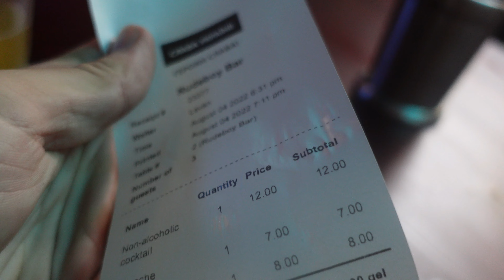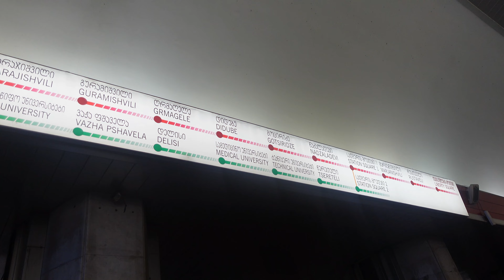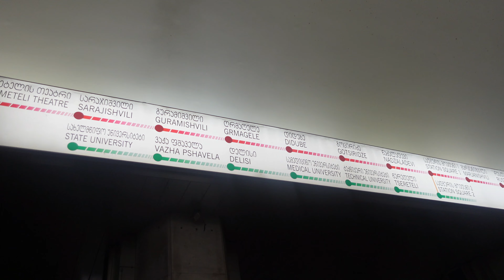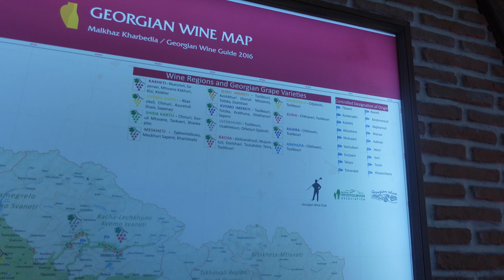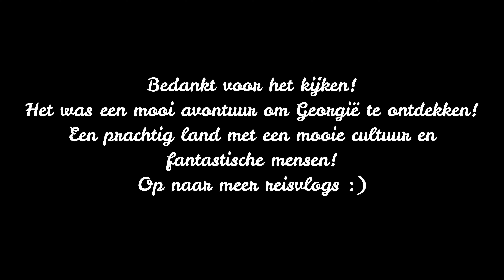Onze laatste dag in Georgië! - VLOG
Vlog #81
Het is een prachtig land!

Links:

Radio:

​​​​​​​ Elke week donderdag en zondag van 21:00 tot 22:00